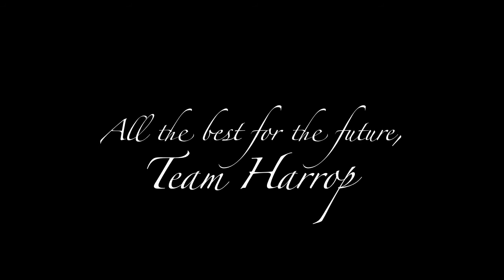Class of 2015